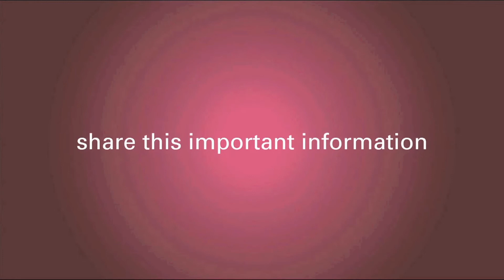Advances in Breast Cancer Risk Assessment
Do you know if you're at risk for breast cancer?  Would you like to?  Recent advancements in breast cancer risk assessment make that task easier than it used to be.  Doctors have many new tools at their disposal to help improve their accuracy.  Dr. Kevin Hughes specializes in breast cancer risk assessment.  He discusses some new advances in the field and how they are helping doctors in this video.  If you have a family history of breast cancer you may want to see what your risk level is.